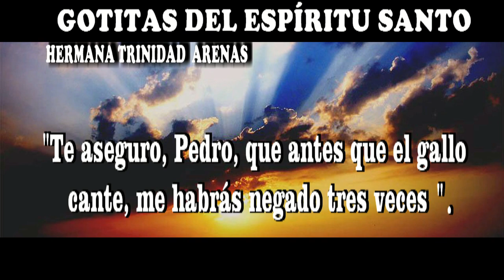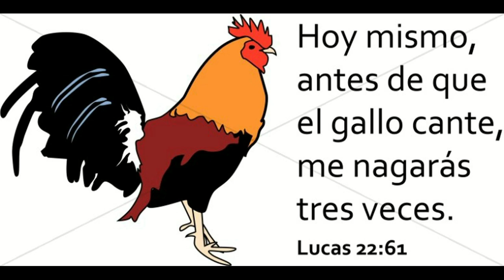GOTITAS DEL ESPIRITU SANTO AÑO 2 NUMERO 201 3 MARZO